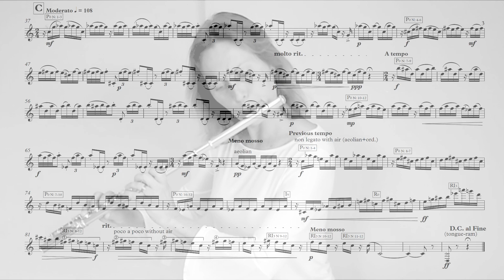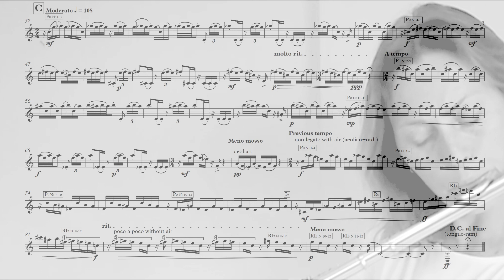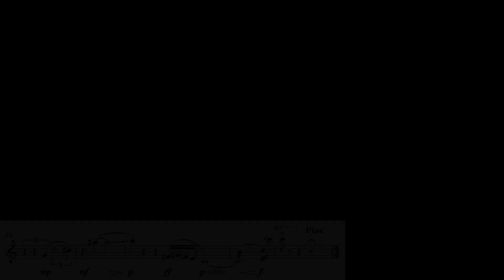Twelve tone flute solo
Stefi Katsaros plays George Hatzimichelakis' TWELVE TONE FLUTE SOLO